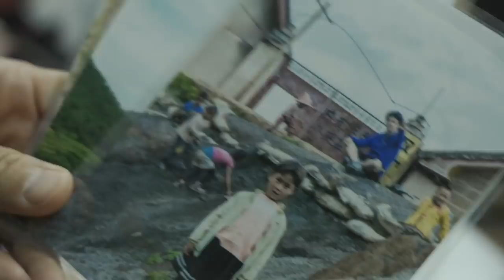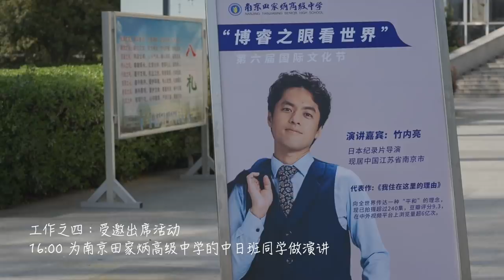亮叔Vlog#001 3月26日 || 在南京的工作日常 || 为田家炳中学中日班同学演讲和交流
官方脸书：
我住在这里的理由（私がここに住む理由）

和饭情报局：wafan.nanjing
和之梦：wanoyume.nanjing

官方微信公众号：
和之梦
和之梦VIP